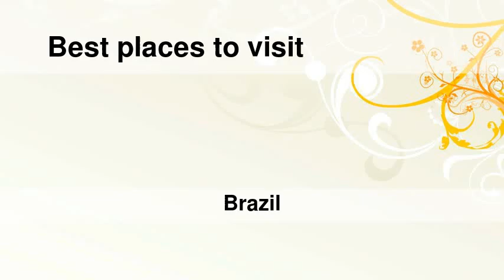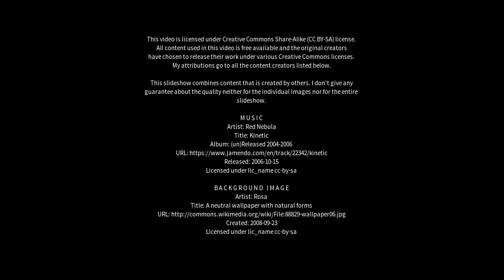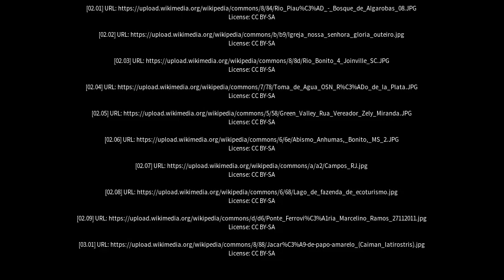Best places to visit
Best places to visit - Rio Bonito (Brazil) Best places to visit - Slideshows from all over the world - City trips, nature pictures, etc.